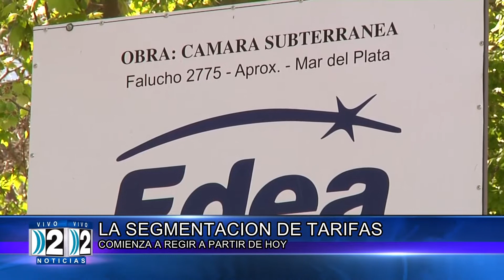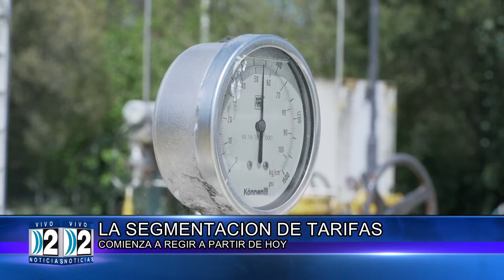2 09 22 PROCELLI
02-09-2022 LA SEGMENTACIÓN DE TARIFAS COMIENZA A PARTIR DE HOY.